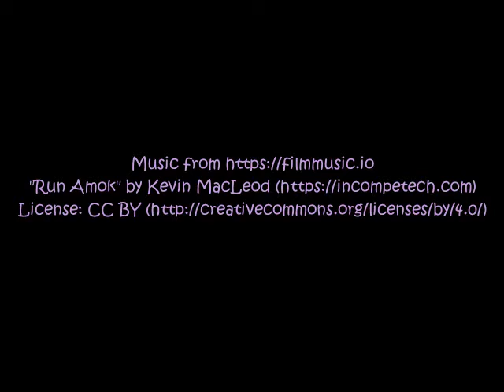Bolt Spinning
This is literally the first video I pieced together and put to music.  I love my Bolt kitty - she usually runs when I grab my phone, but she was too focused on her tail that night.